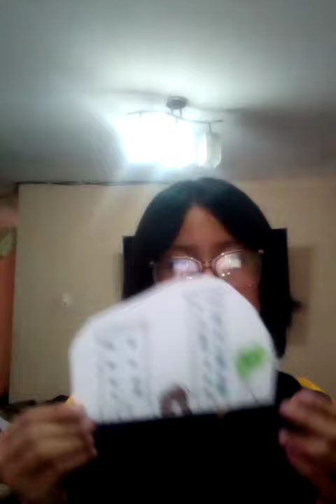exposición de cuidados del ecosistema- Oriana Jauregui Torres ⛰️